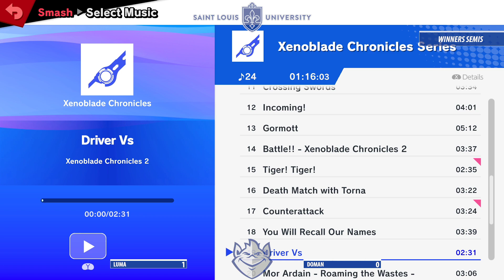SLU Smash Ultimate Weekly #22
SLU Smash Ultimate Weekly Every Wednesday